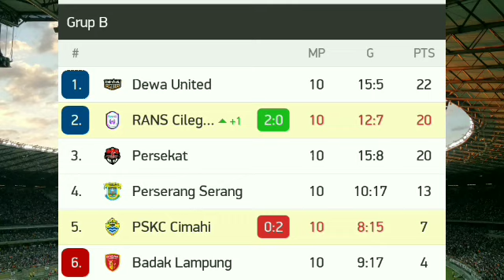RANS Cilegon vs PSKC Live Score Updates No Highlights 2021 - Hasil Liga 2 Hari Ini Half Time (2-0)